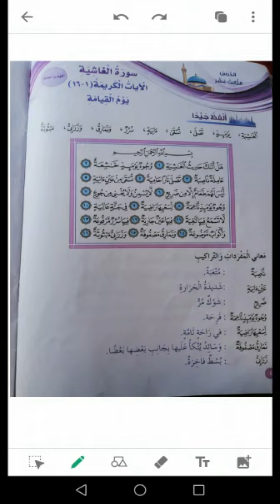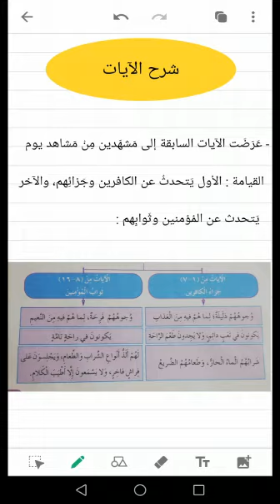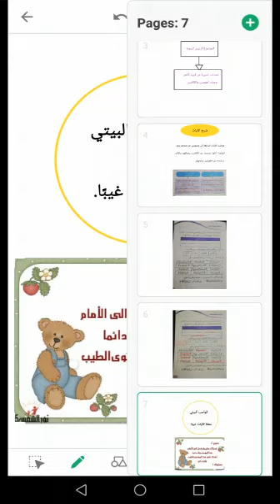الصف الرابع - تربية اسلامية - درس (سورة الغاشية) - صفحة (٤٤-٤٧) المعلمة بيان غنيم